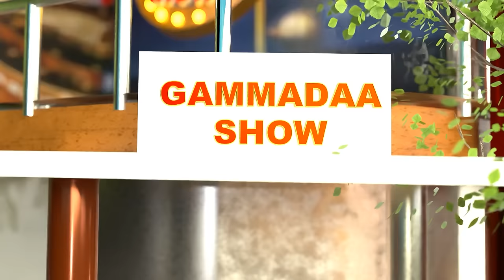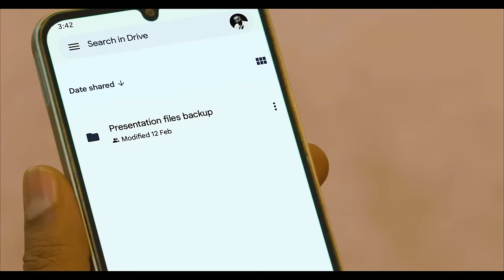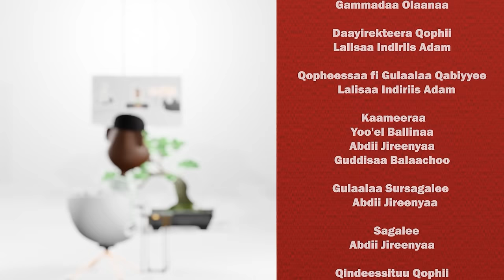Ibrahim Ali Abdala “Meeshaa tokko malee boolla bishaanii meetirii 80 qonna” GammadaaShow 2024